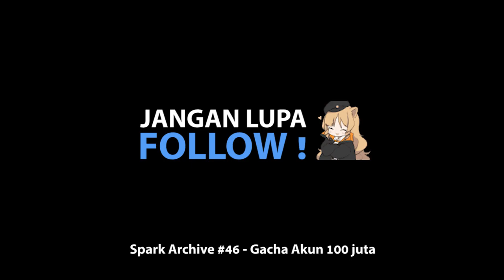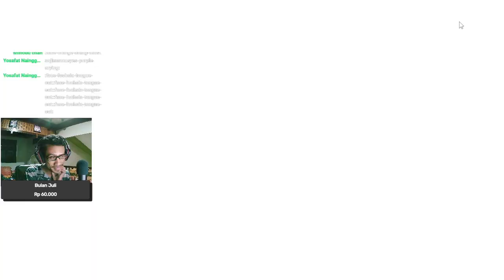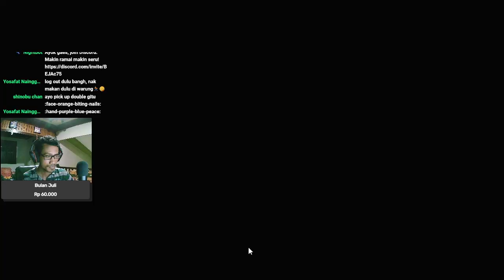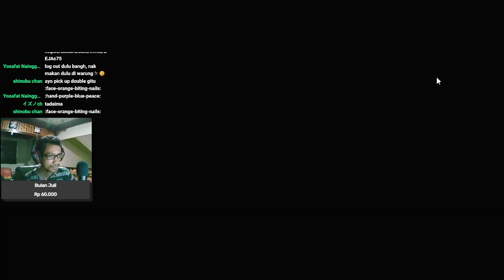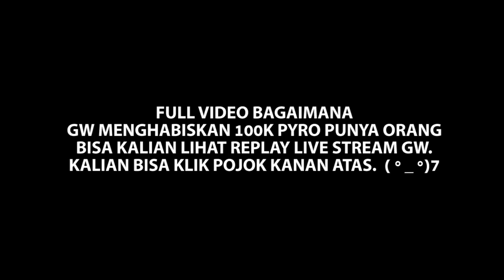KOK ENAK, HABISIN 100k PYRO AKUN ORANG WKWK - Blue Archive Indonesia #46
Gacha Banner Misono Mika !

【 DISCORD SERVER! 】